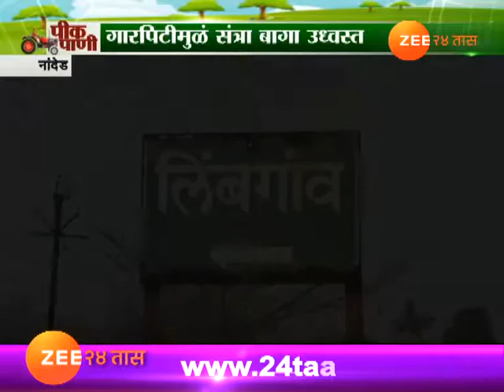पीकपाणी | नांदेड | गारपिटीमुळे संत्र्याच्या बागा उध्वस्त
Peekpani Nanded Orange Farm Fruits Of No Use After Unseasonal Rain And Hailstorm